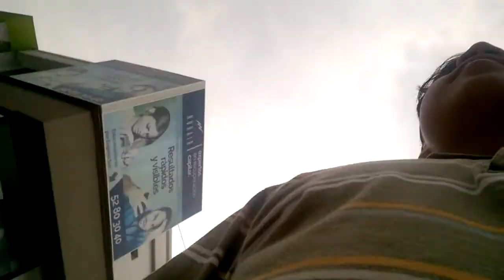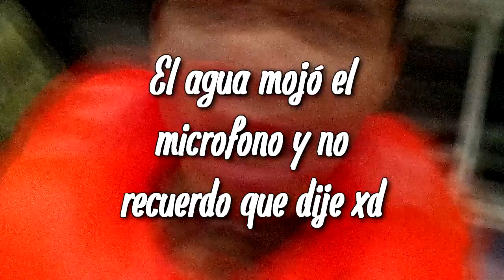Subi a un bote y acabé MOJADO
ME AGARRO DE LA MANOOOOOOO